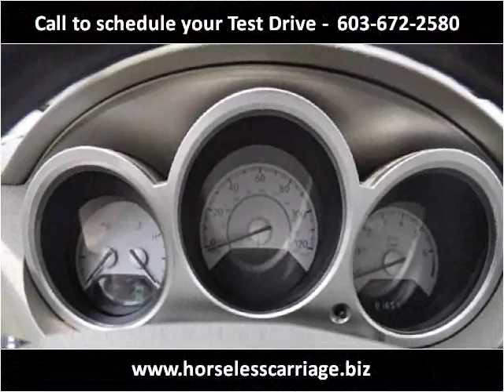2007 Chrysler Sebring Used Cars Milford NH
This 2007 Chrysler Sebring is available from Horseless Carriage.